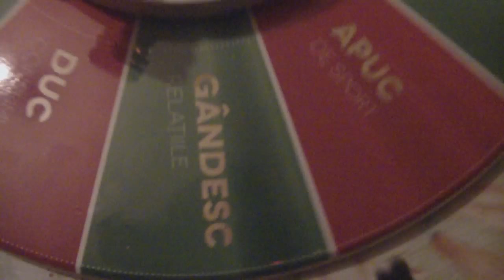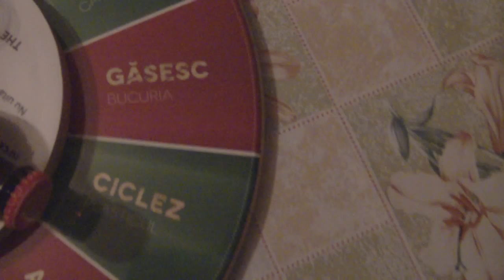Extrageri pentru roata cu rezolutiile pe 2012